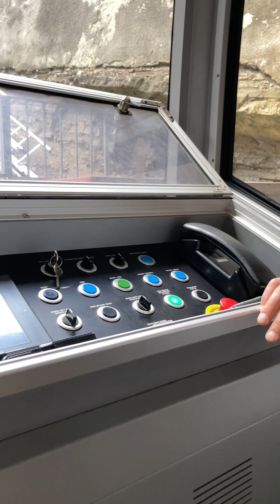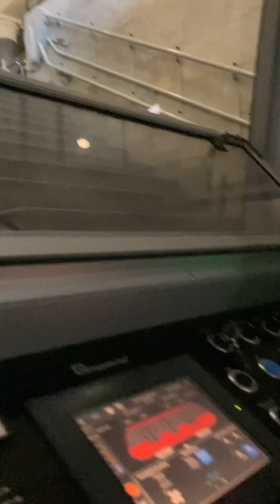Naabot namin ang Tbilisi TV Tower Georgia